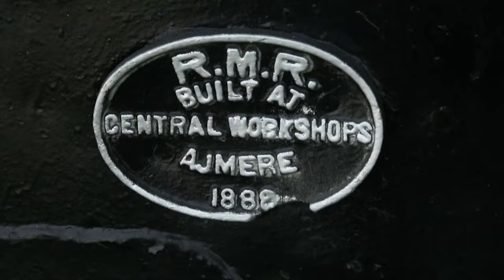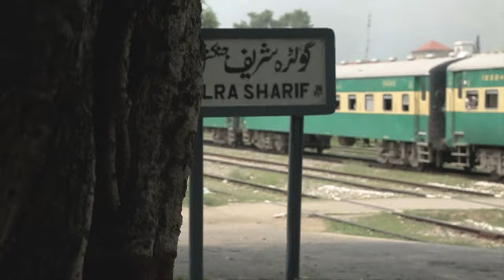Life@City2 | EP-04 PROMO | Heritage of Pakistan Railway | City2.TV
We bring you a teaser of our upcoming program for AzaadiDay stay tunned.